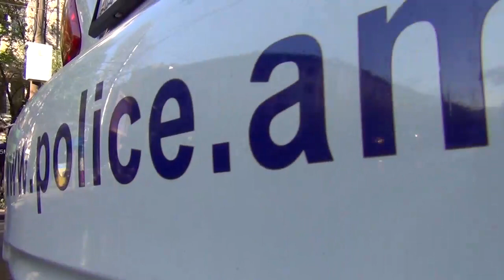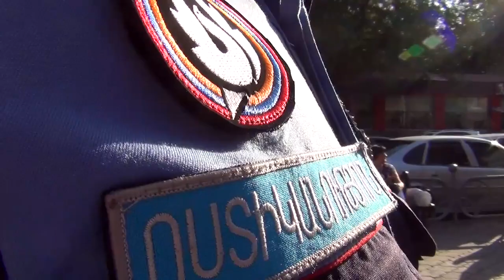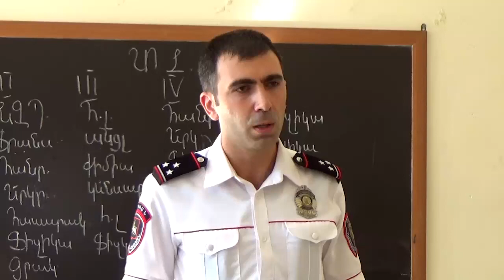Շնորհավոր սեպտեմբերի 1: Մեկնարկել է «Զգուշացեք երեխաներ են» կարգախոսով ուժեղացված ծառայությունը